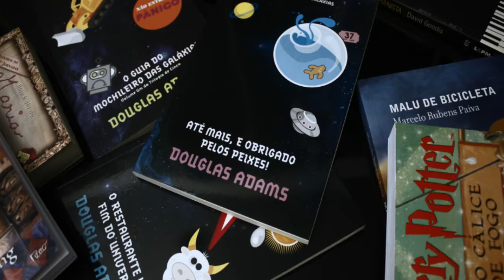Tag dos 50%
O que li, o que curti, o que amei no primeiro semestre de 2016.

Itens da TAG:
1. O melhor livro que você leu até agora, em 2016.
2. A melhor continuação que você leu até agora, em 2016.
3. Algum lançamento do primeiro semestre que você ainda não leu, mas quer muito.
4. O livro mais aguardado do segundo semestre.
5. O livro que mais te decepcionou esse ano.
6. O livro que mais te surpreendeu esse ano.
7. Novo autor favorito (que lançou seu primeiro livro nesse semestre, ou que você conheceu recentemente).
8. A sua quedinha por personagem fictício mais recente.
9. Seu personagem favorito mais recente.
10. Um livro que te fez chorar nesse primeiro semestre.
11. Um livro que te deixou feliz nesse primeiro semestre.
12. Melhor adaptação cinematográfica de um livro que você assistiu até agora, em 2016.
13. Sua resenha favorita desse primeiro semestre (escrita ou em vídeo).
14. O livro mais bonito que você comprou ou ganhou esse ano.
15. Quais livros você precisa ou quer muito ler até o final do ano?